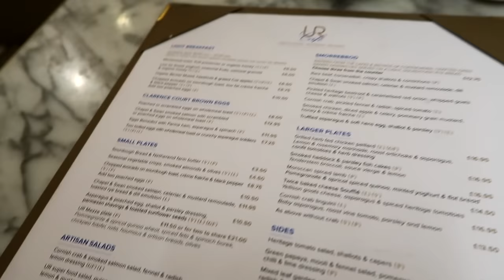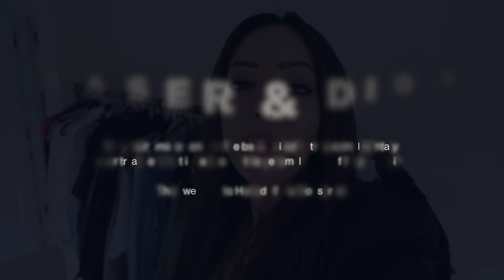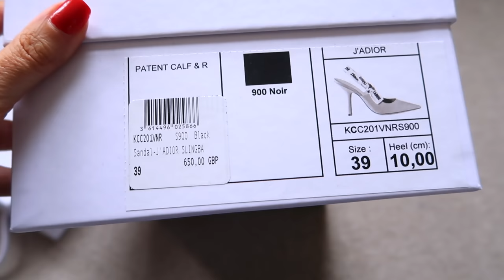GETTING LIPO LASER! // Luxe Blogger Lifestyle VLOG / Sophie Shohet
Luxury Shopping haul and VLOG in Harrods where I talk about the new Dior J'ADIOR Summer 2017 slingback shoes that I think are going to be as big as the Chanel Slingbacks in 2016 – what do you think?! Includes access to Burberry AW17 catwalk fashion show. I try Liposuction Laser (Sculpture Body Contouring) to see if it works!*

*I will keep an eye on the results and will publish my findings on my blog within the next 6 weeks.

ANKLE BOOTS – Louboutin “Belba” (from 2015, no longer available)

The laser treatment I tried is called Sculpture Body Contouring and it is a Laser Lipo (non-invasive) treatment that is great if you are someone who has small area(s) of fat pockets that don’t respond to diet and exercise.
The treatment is normally £250.00 per laser used (x4 were required for me, but the number varies depending on the size of the area being treated)

BE SOCIAL!!:
E B A Y

//SOUNDTRACKS

1. “False Alarm” – Matoma & Becky Hill
2. “Be the One” – Dua Lipa
3. “Say You Love Me” – Jessie Ware
4. “Earned It” – The Weekend